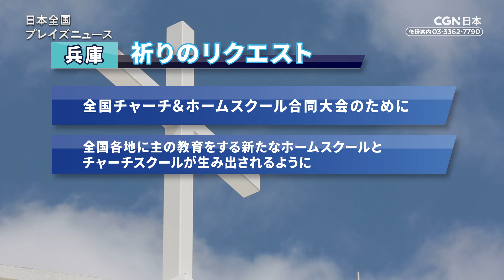[NEWS]次世代を育てる主の教育を実践する「全国チャーチ＆ホームスクール合同大会」／北山涼｜日本全国プレイズニュース